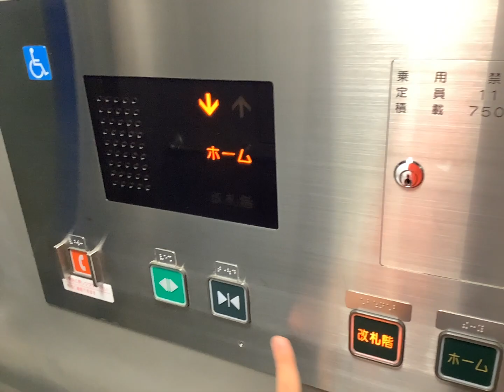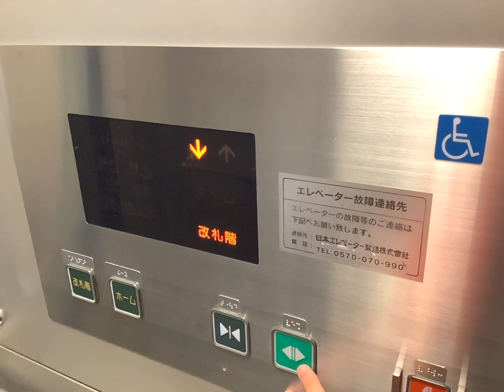尼ヶ坂駅の日本エレベーター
入場券買うのにインターホンを鳴らす必要があるという…
他のチャンネルへはここからお越しください